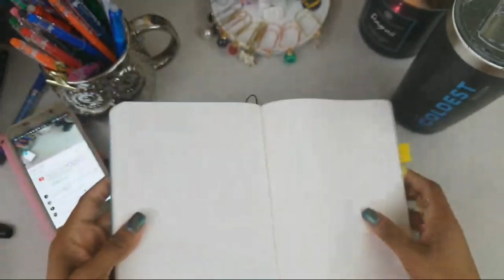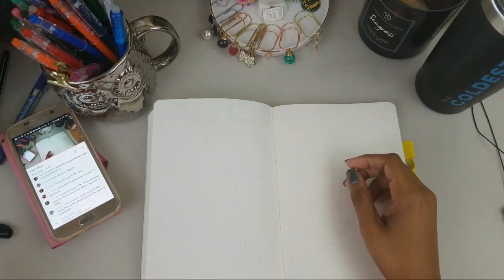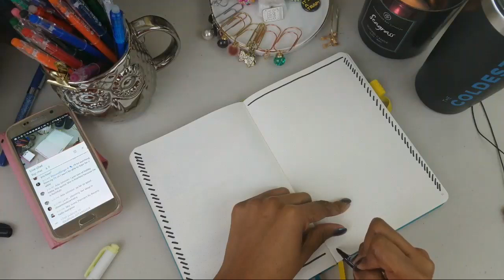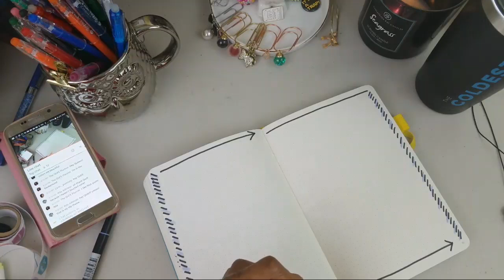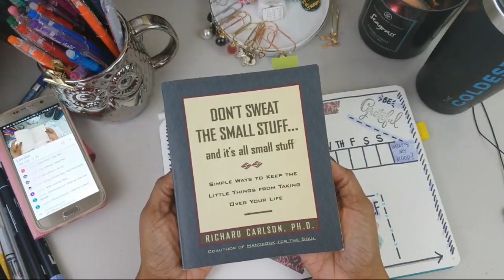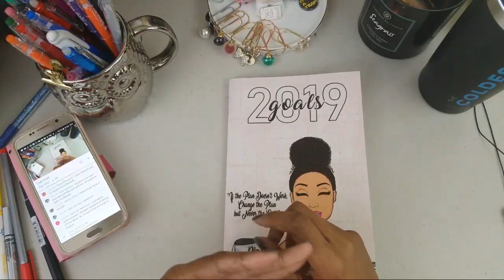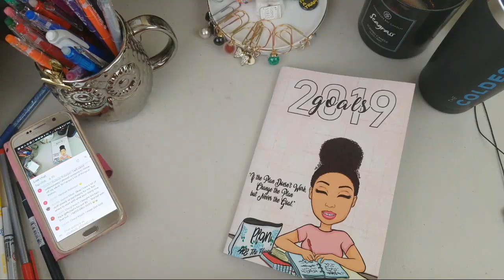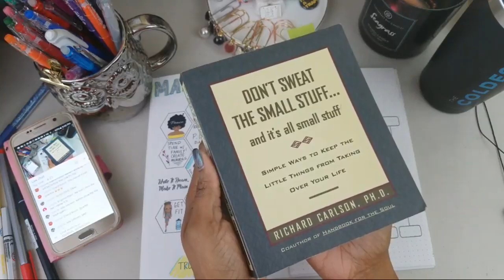Journal With Me: Monday Motivation - "Don't Sweat The Small Stuff" 💕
Welcome back to Journal Jot and Jive with A. Renee! Prepare to write your heart out in your journal and your planner! Allow the pen to grace your pages unapologetically!

Tombow Dual Marker (Pastel)
Scribbles That Matter (Bullet Journal)
Zebra Mildliners
Tul Retractable Gel Pens (Needle Point)
Stabilo Marker Pens